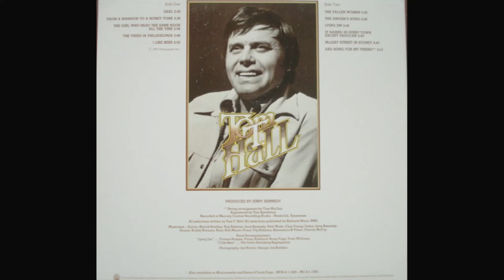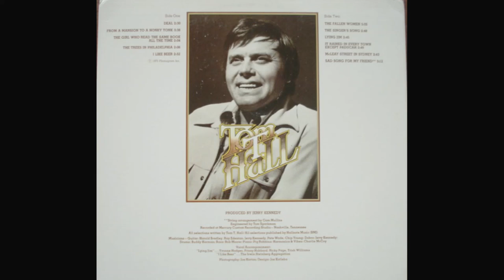Tom T. Hall "I Wrote a Song About It" complete Lp vinyl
Released June 1975 Mercury Records   SRM 1-1033
6 weeks on the Billboard Country Albums Chart, peaking at #28 on July 19, 1975

A1 Deal
A2 From A Mansion To A Honky Tonk
A3 The Girl Who Read The Same Book All The Time
A4 The Trees In Philadelphia
A5 I Like Beer
B1 The Fallen Woman
B2 The Singer's Song
B3 Lying Jim
B4 It Rained In Every Town Except Paducah
B5 McLeay Street In Sydney
B6 Sad Song For My Friend

Engineer – Tom Sparkman
Guitar – Chip Young, Harold Bradley, Pete Wade, Ray Edenton
Harmonica, Vibraphone – Charlie McCoy
Piano – Pig Robbins
Guitar, Dobro – Jerry Kennedy
Strings Arrangement – Cam Mullins
Backing Vocals – Prissy Hubbard, Ricki Page, The Irwin Steinberg Aggregation, Trish Williams, Yvonne Hodges